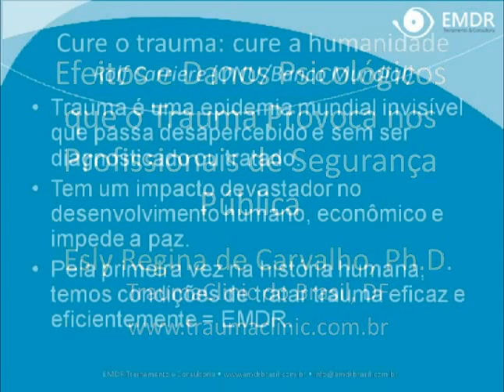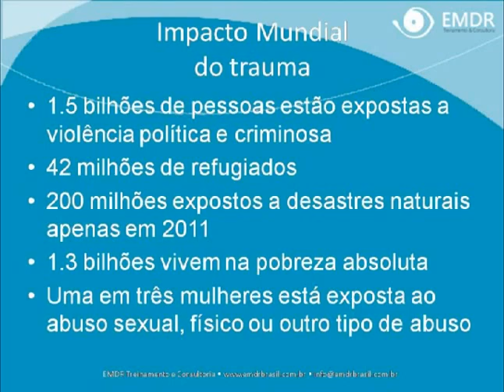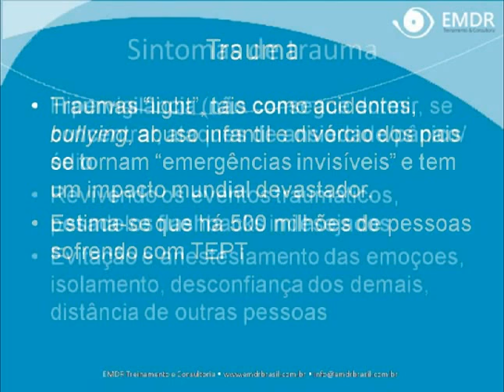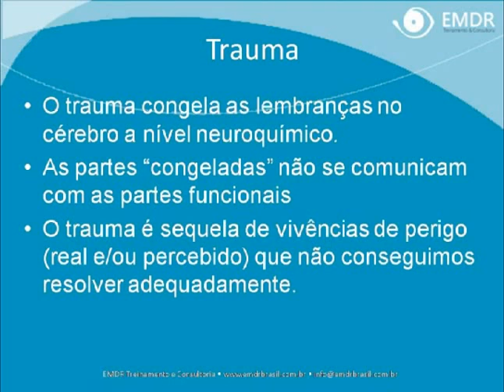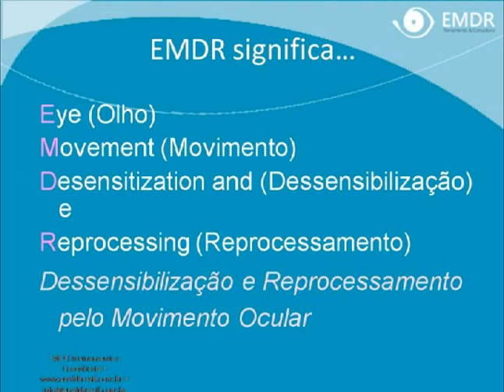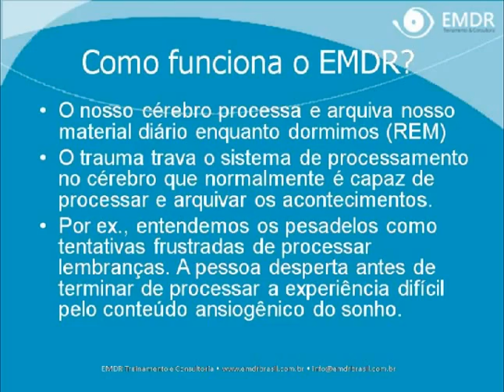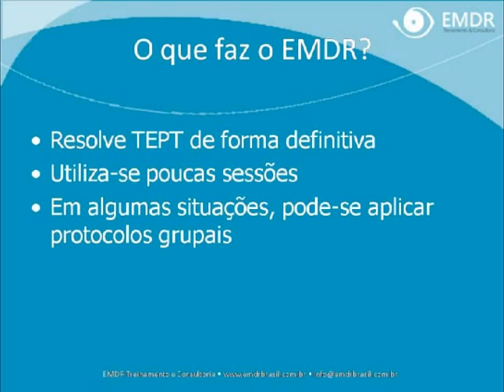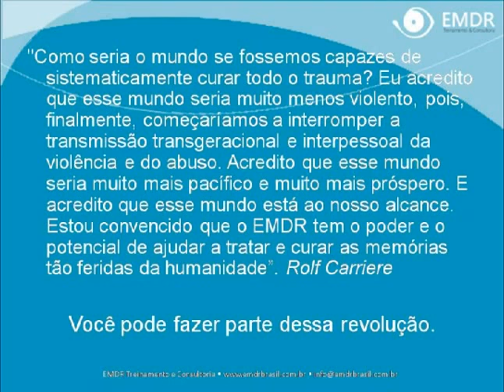Para que tratar traumas emocionais?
Palestra sobre Efeitos e Danos Psicológicos que o Trauma Provoca nos Profissionais de Segurança Pública de Brasília - DF, com Dra. Esly Carvalho em 2014.

Muitas das anotações dessa palestra são do livro "Curando a Galera que Mora Lá Dentro" que talvez você gostaria de revisar. O livro está disponível na Amazon (impresso e e-book).

Caso você tenha interesse pela Formação em Terapia EMDR, acesse nosso onde há informações mais detalhadas. O EMDR é uma mudança de paradigma na forma de se fazer terapia que revoluciona a prática clínica. Veja uma sessão no link a seguir

Você já é um(a) terapeuta EMDR e deseja ampliar seus conhecimentos sem sair de casa? Conheça nossos cursos online!

Precisa de ajuda ou atendimento clínico? Descubra terapeutas EMDR próximos a você com nossa ferramenta "Procure um Profissional"!

O Grupo TraumaClinic possui profissionais licenciados a utilizar a metodologia clínica de Esly Carvalho, Ph.D., em seus consultórios. Conheça-os!

Tem interesse em ser um(a) licenciado(a) TraumaClinic? Saiba mais e entre em contato com Esly Carvalho

Consultório de Esly Carvalho, Ph.D.